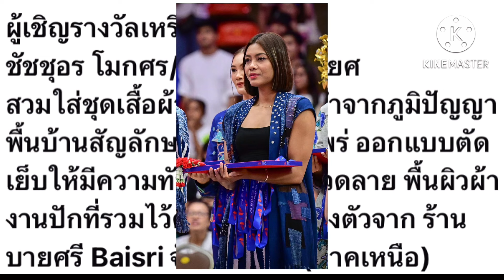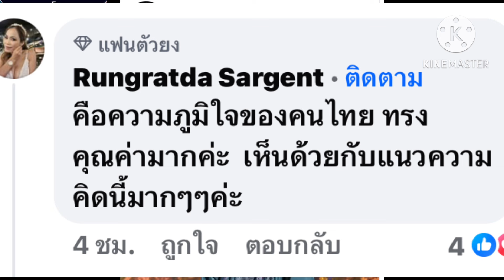เฉลยแล้ว คอนเซ็ปต์เสื้อผ้า ที่เพียว/บุ๋มบิ๋ม ใส่เชิญรางวัลเหรียญเงิน VNL 2024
เฉลยแล้ว.. คอนเซ็ปต์เชิญรางวัล VNL 2024 และของที่ระลึก โดยนักกีฬาวอลเลย์บอลหญิงทีมชาติไทย เพราะการที่นักกีฬาให้เกียรติกับนักกีฬาด้วยกันในวันแห่งชัยชนะ นับเป็นน้ำใจนักกีฬาที่ดียิ่งในการร่วมแสดงความยินดีกับผู้ชนะด้วยมิตรภาพระหว่างกัน และยังเป็นตัวแทนประเทศไทยที่สวมใส่เครื่องแต่งกายภูมิปัญญาผ้าไทยสู่สายตาชาวโลก
นักกีฬาไทยผู้เชิญรางวัล พร้อมใจกันใส่ชุดเสื้อผ้าที่คัดเลือกมาจากผลิตภัณฑ์โอทอป โดยฝีมือภูมิปัญญาวิถีชุมชน ออกแบบสร้างสรรค์ให้เป็นชุดผ้าไทยที่ทันสมัย สามารถสวมใส่ได้อย่างภาคภูมิใจ และเผยแพร่ความเป็นไทยในทุกภูมิภาคออกสู่สายตาชาวโลก

ผู้เชิญรางวัลเหรียญเงิน
ชัชชุอร โมกศร/ อัจฉราพร คงยศ
สวมใส่ชุดเสื้อผ้าหม้อห้อม ที่ทำจากภูมิปัญญาพื้นบ้านสัญลักษณ์ของเมืองแพร่ ออกแบบตัดเย็บให้มีความทันสมัย สีสัน ลวดลาย พื้นผิวผ้า งานปักที่รวมไว้ด้วยกันอย่างลงตัวจาก ร้านบายศรี Baisri จังหวัดแพร่ (ภาคเหนือ)